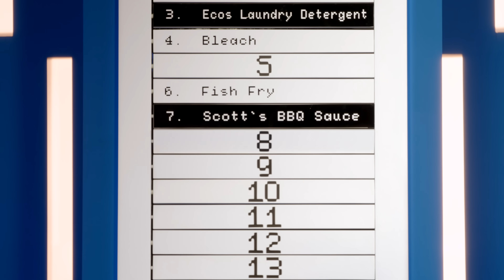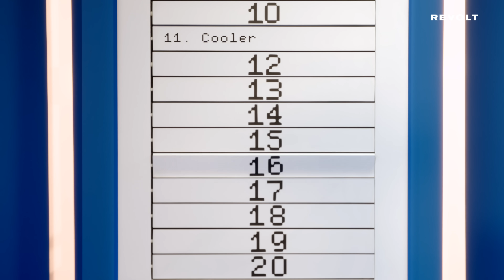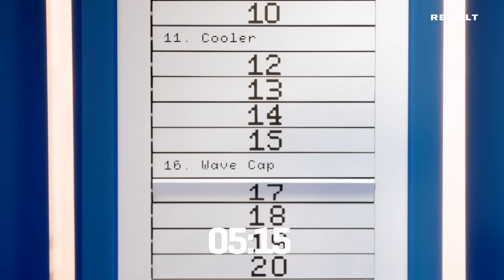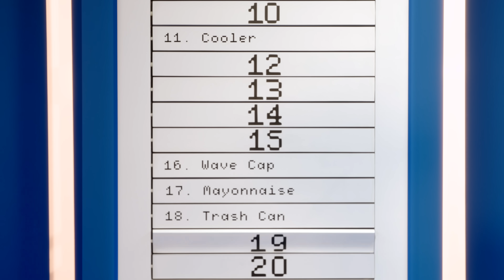Lecrae vs. Gia Peppers: Decoding a Shopper's Secret Talent | Receipts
In this episode of Receipts, host LalaMilan challenges Grammy-winning artist Lecrae and NAACP Image Award nominee GiaPeppers to uncover a mysterious shopper's hidden talent. Through a series of games and clues based on shopping receipts, the celebrities compete to guess the unexpected career of Bryan Daniels. Watch as they analyze his purchases, decipher riddles, and race against the clock in this celebration of Black excellence. Presented by Walmart.